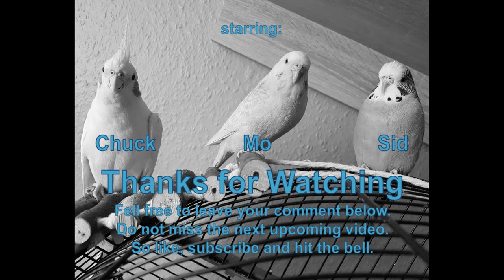Our Budgies have discovered Romaine Lettuce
A few days ago Chuck had the romaine lettuce for himself. Now Mo and Sid got engaged.

I thank you for supporting our youtube channel with your purchasing.

All shown videos on the channel „RC Birds“ are intended for adults and ages +14 years. For several reasons the content of the youtube channel „RC Birds“ is not suitable for children.